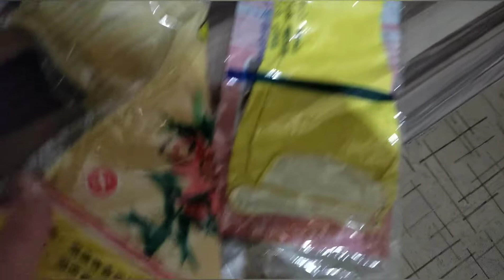vlog один разросся, а со вторым печаль-беда